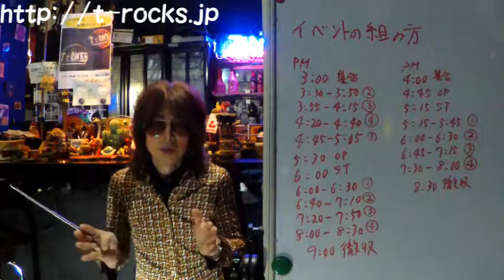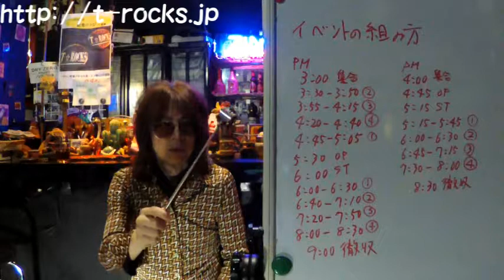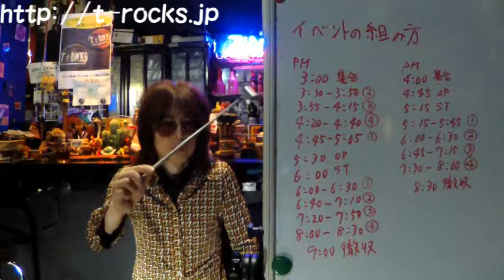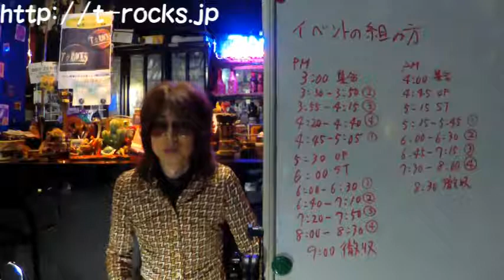イベントの組み方、タイムスケジュール：教えて！TOSHIさん